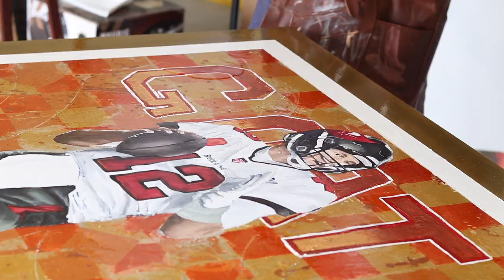Portrait Oil Painting Of Tom Brady | Oil Painting Time Lapse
I collect a lot of sports cards and I always wanted to create a giant sports card painting.  So im starting a new series called The Goats and Tom Brady is one of my favorite players of all time and hes also the greatest Quarterback of all time so I decided to start off my series with him. The canvas is 48 x 60 and I used acrylic and oil paint for the portrait part and for the background of the painting I used gold leaf, glitter, spray paint and polycrylic to give it that glass look.